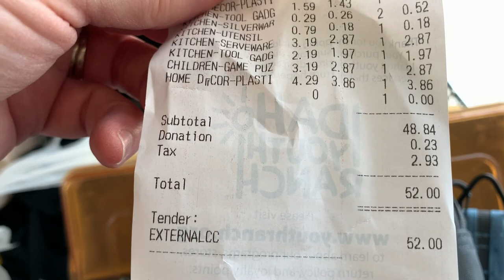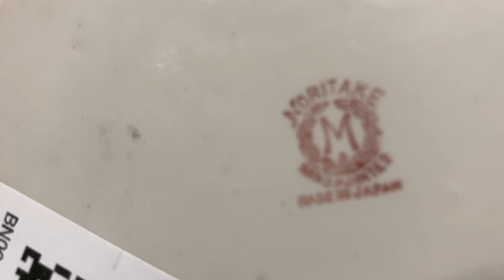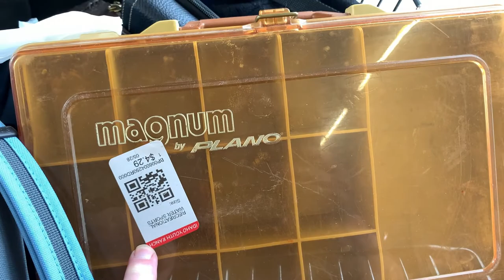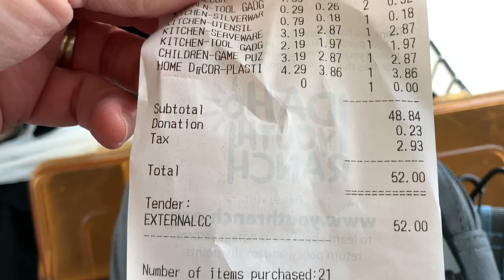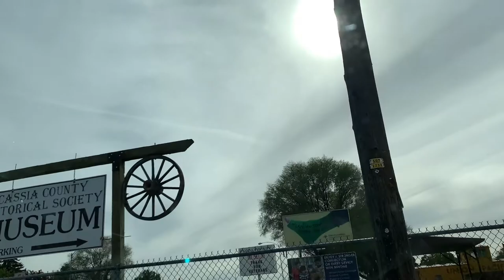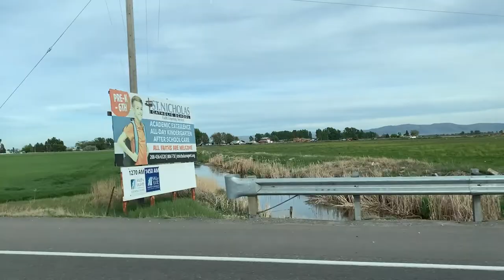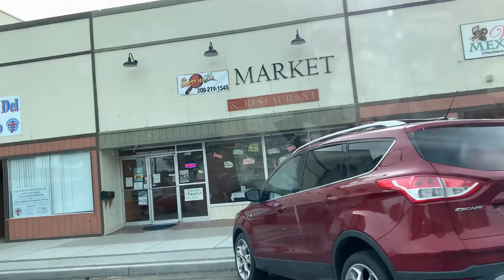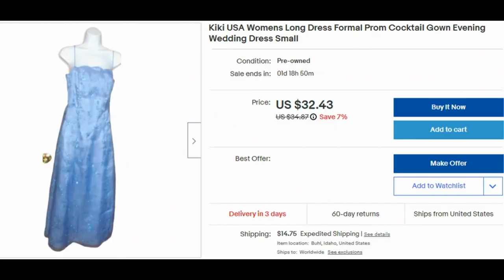Part 2 of Hubby and Me Thrifting and Traveling to Small Towns in Idaho! Come thrift & hang with us!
Hubby John and I thrift in Burley, Idaho and then tour other small towns in Idaho.  See what we found to flip on eBay and check out Burley, Heyburn & Rupert, Idaho!

I’m Cindy Krause of Krause Haus Sift & Thrift.  I have been selling on eBay since 2001.  I have sold on other platforms like Bonanza, Mercari and Poshmark, but eBay is my main platform.  I also sell on Facebook Marketplace.  My goal is educate, entertain and inspire you to begin selling on eBay or improve your listings and sales on eBay.  Thank you for your support!
In Gratitude,
Cindy

Amazon author

What I use to make my videos:
Microphone – Boya BY-M1 3.55mm Microphone
Monitor - HP V20 HD+ Monitor | 19.5-inch Diagonal HD+ Computer Monitor

Miscellaneous
Hairspray I Use - Garnier Fruitis Hairspray
For photos - Funnytree 3x5ft Rustic Wooden Board Backdrop Vintage Photography Background
For cleaning pots/pans - Bar Keeper's Friend Multi-Purpose Household Cleaner
Spot Remover I use - Folex Instant Carpet Spot Remover